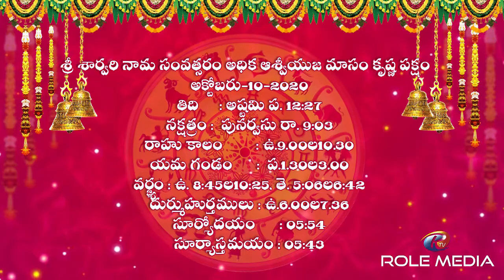Today Rasi Phalalu 10-10-2020 | రోజువారీ రాశిఫలాలు | Astrology in Telugu | Daily Horoscope | RM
Today Rasi Phalalu 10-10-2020 | రోజువారీ రాశిఫలాలు | Astrology in Telugu | Daily Horoscope | Role Media

RoleMedia
RoleMediaChannel
RoleMediaTv
RoleMediaChannel
RoleMedia
RoleMediaYoutubeChannel